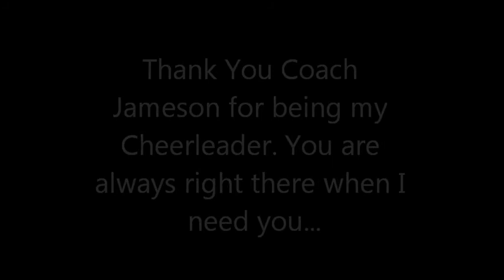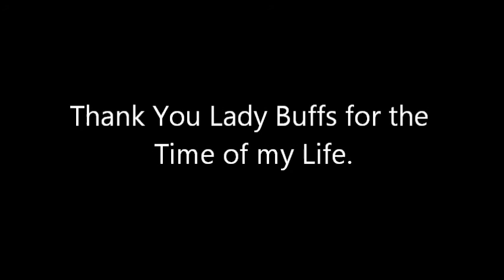My Movie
My time with the Lady Buff Golf Team.